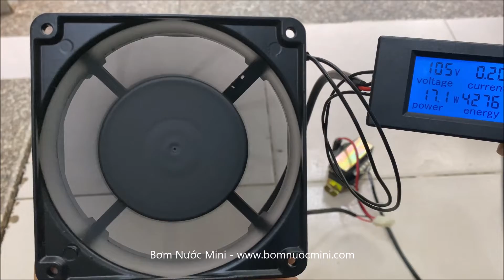Quạt Tản Nhiệt SUNON DP100A 110V 0.25A 120x120x38 Dây Đồng Bạc Đạn | Fan 12038 110V | Quạt 12038 110